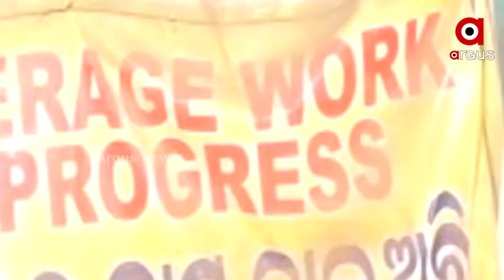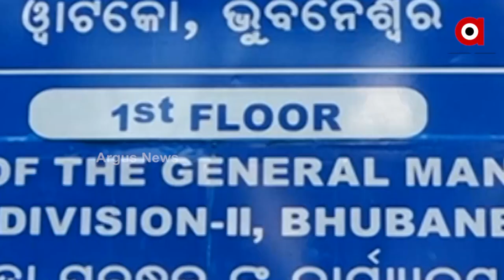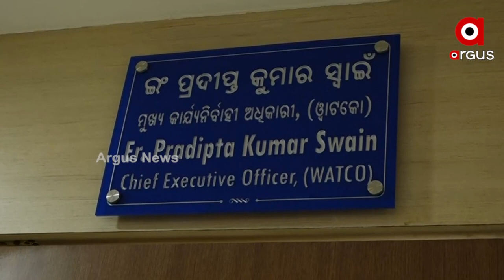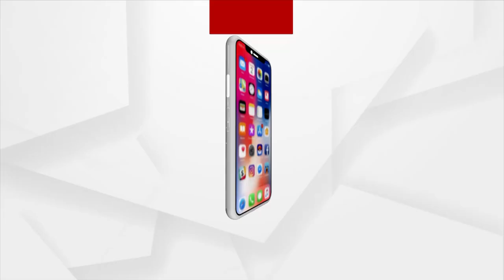ସ୍ବରେଜ ଖାଲ ପାଇଁ ରାସ୍ତାରେ ଟ୍ରାଫିକ୍ ଜାମ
୫ ମିନିଟର ରାସ୍ତା ପାର ହେବାକୁ ଲାଗିଛି ୫୦ ମିନିଟ
ବ୍ୟସ୍ତବହୁଳ ଜାଗମରା ଛକକୁ ଛୀନଛତ୍ର କରି ପକାଇଛି ସ୍ବରେଜ ଖାଲ । ଅଧାରୁ ଅଧିକ ରାସ୍ତା ଅକାମୀ କରି ଦେଇଛି ଫଳରେ ଯାତାୟାତରେ ଅଭାବନୀୟ ପରିସ୍ଥିତି ଉପୁଜିଛି । ଅସମ୍ଭାଳ ହେଉଛି ଟ୍ରାଫିକ ସମସ୍ୟା ।